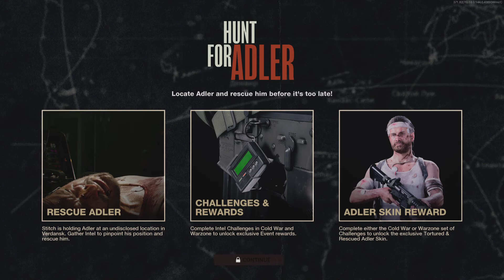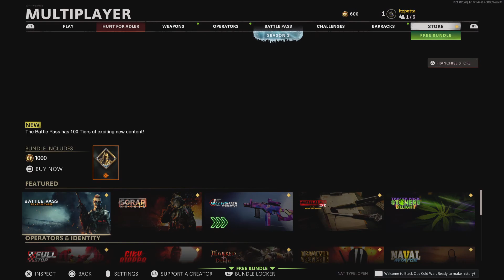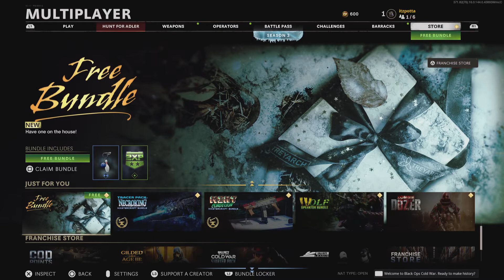Call of Duty: Black Ops Cold War_20210423230028